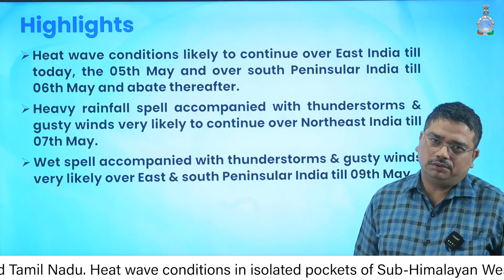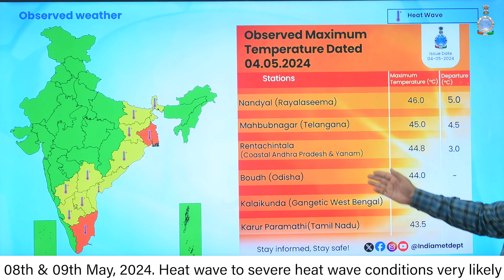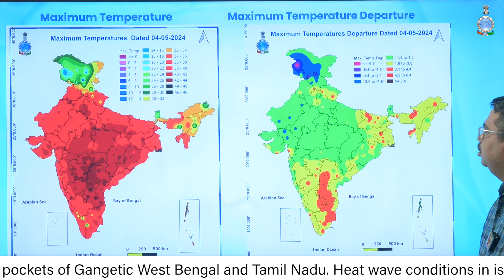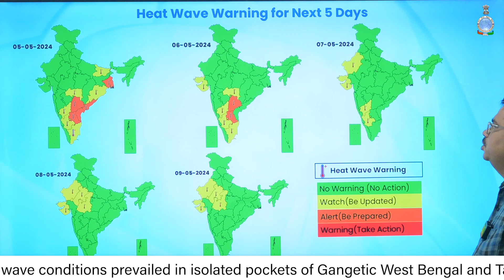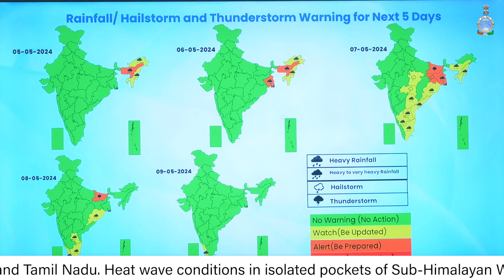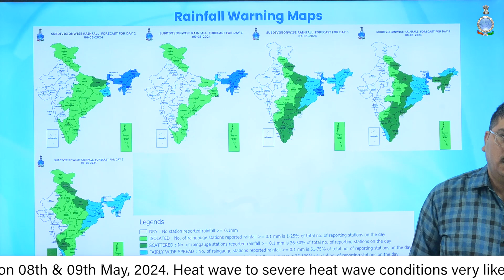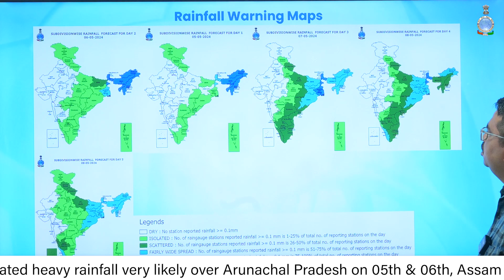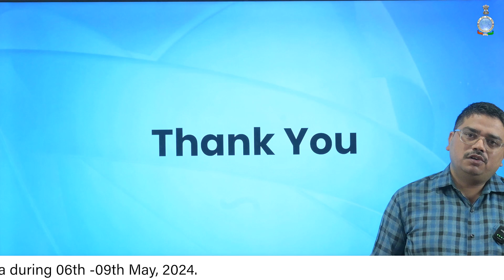Heatwave likely to continue over East India till 5th & south Peninsular India till 6th May 2024